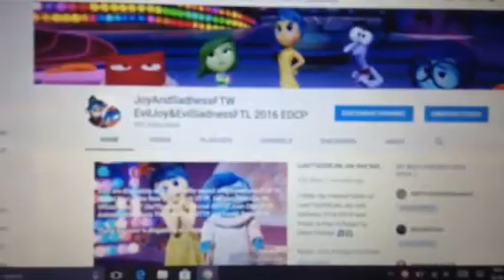TODAY I GOT NEW USENAME AND CHANNEL! :) (Excited News!)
First I change username is JoyAndSadnessFTW EvilJoy&EvilSadnessFTL 2016 EDCP and I put art channel of Disney Infinity 3.0 Inside Out Wallpaper.